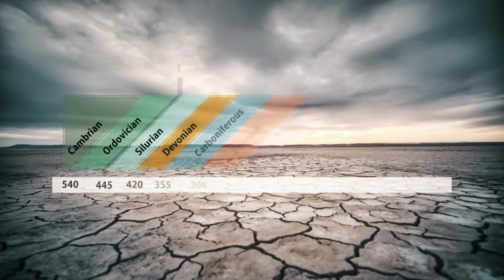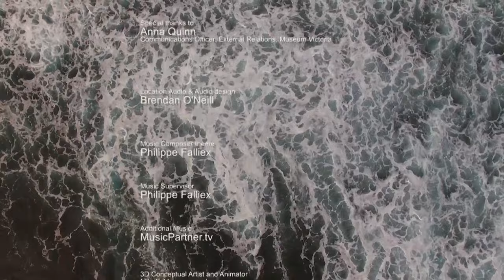Humanity In Danger? | Unearth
Is earth in danger of another Extinction Event? This time it could be us in danger?
Take an in-depth journey into the worlds of science, space and technology, unearthing new information about discoveries from our past to visions of the future. We explore the finite to the infinite, searching for new worlds and rediscovering the old ones.

Licensed by Big Media
@AbsoluteMysteries - We Know The Truth.